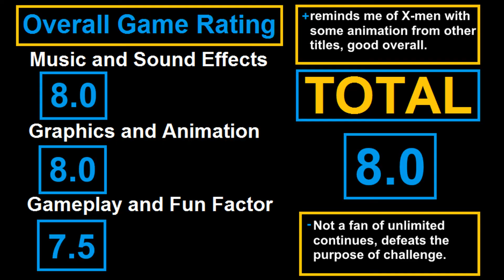Ex-Mutants - Sega Genesis Review #389 (Retro Sunday)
This is a gameplay video taken from Ex-Mutants for the Sega Genesis. This game was developed and published by Sega in 1992. It's a sidescroller/platformer action game similar to the original X-men game. Review and rating are at the end of the video.